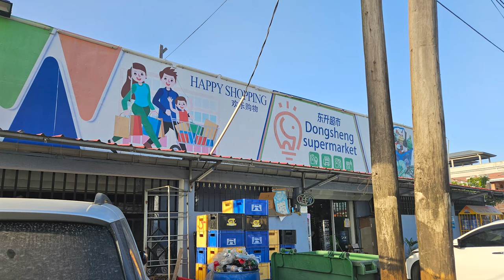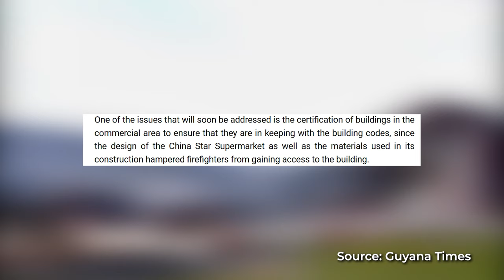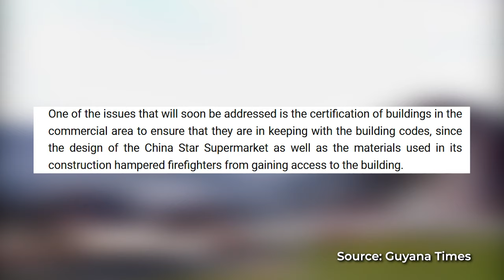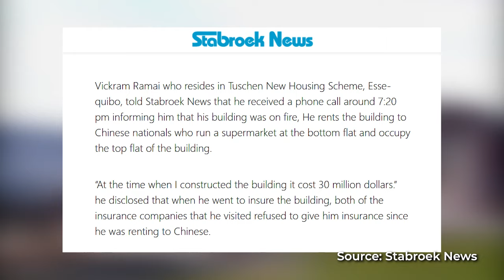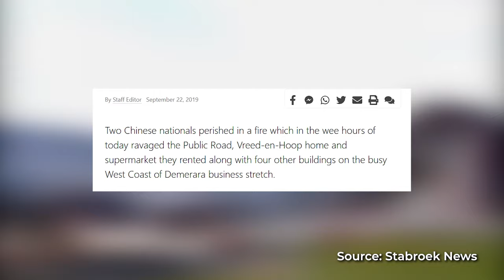Are Chinese Supermarkets The Most Dangerous Buildings in Guyana? | Chinese Takeover Part 5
Are Chinese Supermarkets the most dangerous buildings in Guyana? Guyanese are noticing that many Chinese supermarkets seem to ignore the building code and make illegal extensions to the properties they rent. These modifications endanger businesses and residents in the area. It's no wonder that Chinese Supermarkets and stores have been involved in many of the largest multi-building fires across Guyana over the last few years. While Local businesses are also guilty of these infringements, some have been held accountable. Meanwhile, Chinese stores are aggressively expanding into communities across Guyana with no apparent regulation.

00:00 Intro
00:21 Chinese Supermarkets in Great Diamond
01:35 Chinese Supermarkets breaking the building code
03:21 Chinese Stores involved in several fires across Guyana
06:15 Why Chinese breaking the building code is dangerous
06:52 How do these Chinese stores avoid the law?
07:14 Local businesses oppressed by the NDC
08:21 Guyanese are afraid to speak up